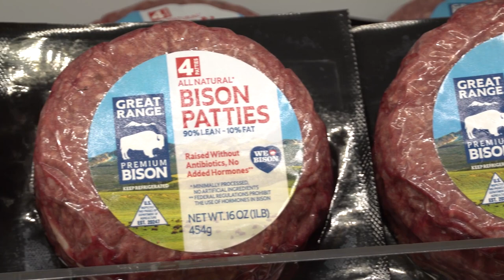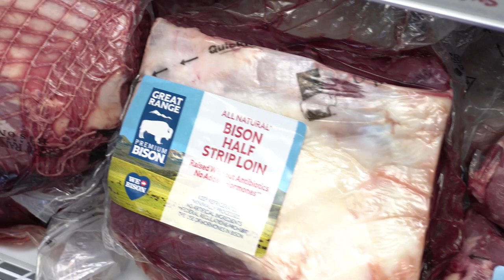Rocky Mountain Natural Meats - The Best Fresh Bison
Producing the best fresh bison on the planet.